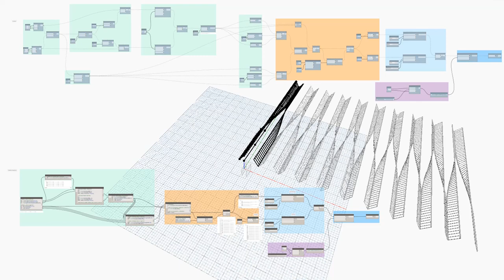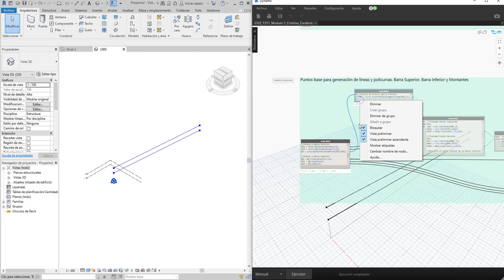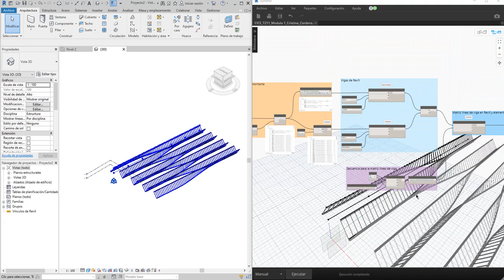CICE: Trabajo de Cristina Cordero, alumna del Máster BIM en Programación con Dynamo y Revit API.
Trabajo de nuestra alumna Cristina Cordero en el  Máster BIM en Programación con Dynamo y Revit API - Oficial de Autodesk. Un programa formativo en el que podrás especializarse dentro del entorno BIM y aumentar tus conocimientos a través de la programación con Dynamo y tomando como base el lenguaje Python.